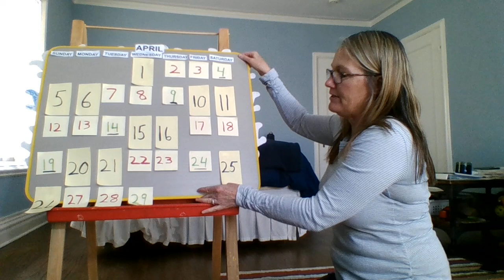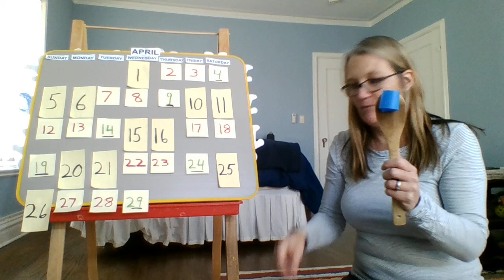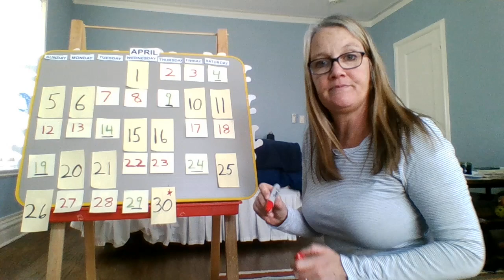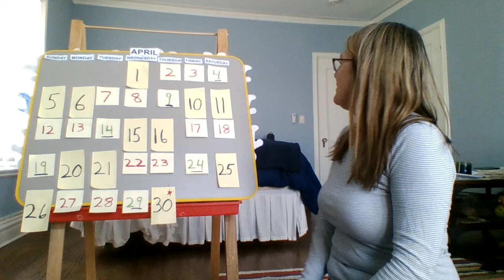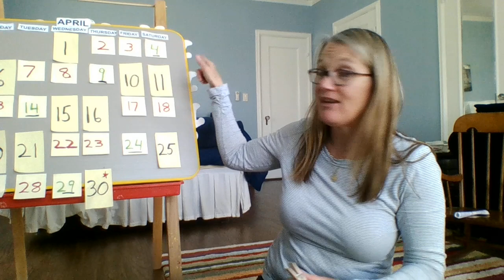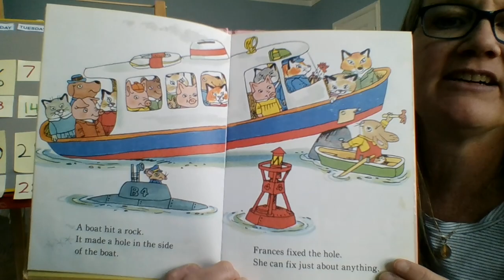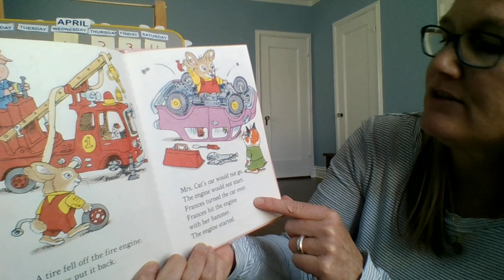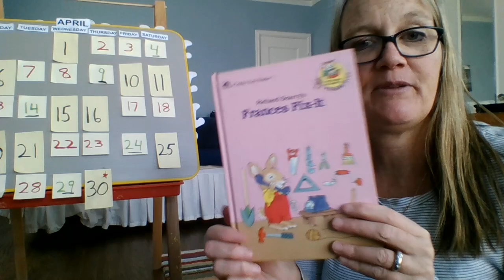Cherry E-Learning April 30 Michelle Orange STEM